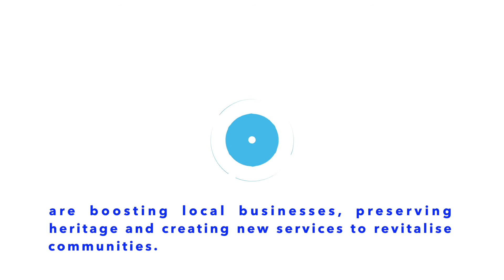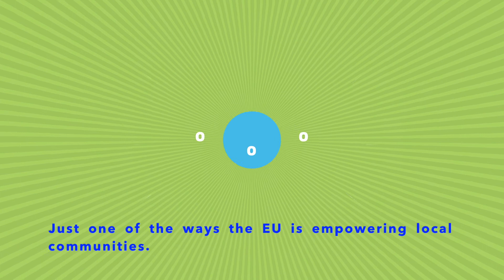Short animation explaining EU initiative CLLD (English subtitles)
This short animation tells you about community-led local development – an EU initiative that allows local people to have a say and play a role in the development of their local area